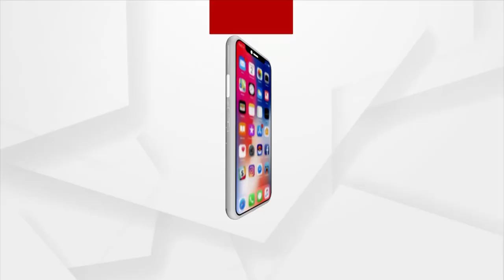Loka kalyana | 22 MAY 2022 |ArgusNews